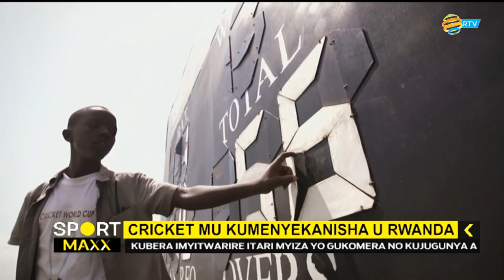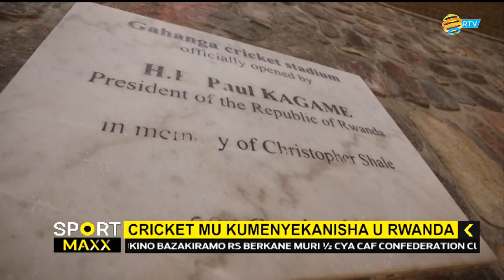SPORT_MAXX: Umukino wa Cricket mu kumenyekanisha u Rwanda